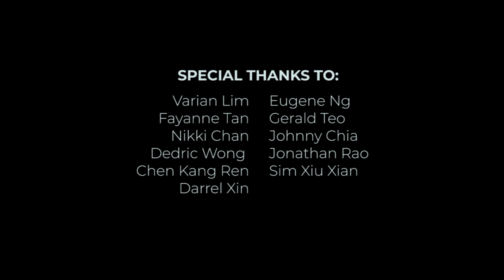Temasek Polytechnic - TPDE PLAY 70s-80s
TPDE PLAY “70/80”

Presenting...PLAY: “70/80”

With vibrant colours, dynamic settings and comical humour 🙊 , embark on a journey full of mischievous devilry and fun with the B-Boys! ✨🤩

"PLAY" The Series: Experimental Collective

"PLAY" is a 6-part video series helmed by Temasek Polytechnic Dance Ensemble (TPDE), in which TPDE “plays” with various Arts Groups from Temasek Arts Centre in a collaborative experiment to showcase human connection through the different eras. An amazing event you don’t want to miss!